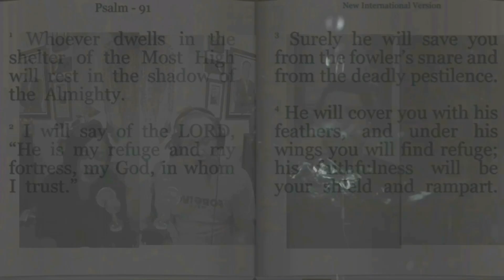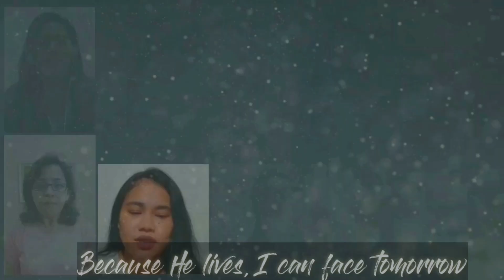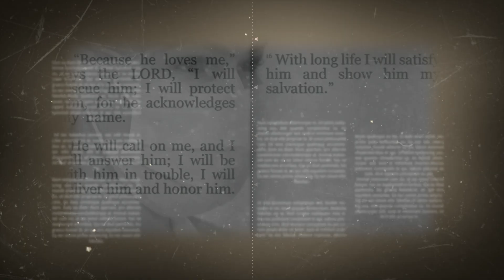Way Maker - Because He Lives ( Generation Of Worshipers) 2020 - GBI Bintaro HoS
GBI Bintaro Hos